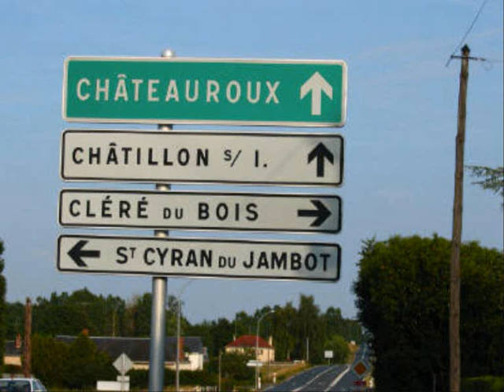Hansi Lang - Chateauroux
This is just a song - this is just a story

me & ma mère had a foreign affair back in '54
that's where we were sitting on our "kaiser's throne" °
backseat on the way to les ormes

this is just a story - this is just a song
the kaiser's growling a song
this is just a story, how can we get it on?

it's been a time when times and times went on and on.

tears on my green green grass of home
pearls on a pillow of needs
strengthened my search, but what i found was sleep
way down the kaiser street

and slowly we get there to the final turn.
surely we get there to the final turn.

i wanna go back home to chateauroux

so now, when i put on my little cowboy boots
i start to whistle a song
about people who've been there
and the stars above lead their
hearts back to chateauroux, on the way to chateauroux

i felt like a wolves' child
covered by a lie.
come on, everybody,
hear my cry

i felt like an angel
covered by mud
'cause i was the mud king
king of mud